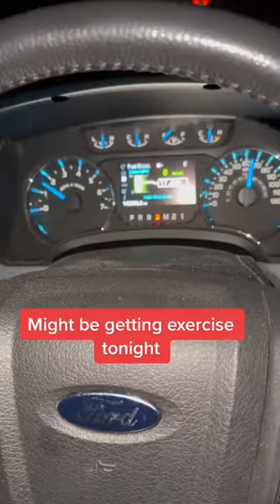Can’t stop won’t stop